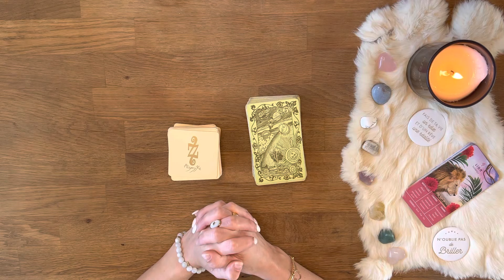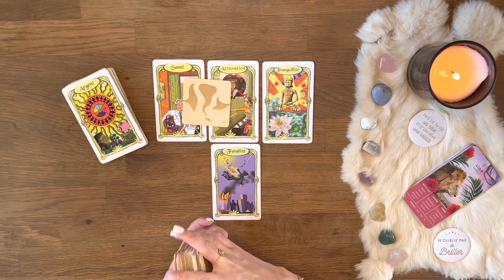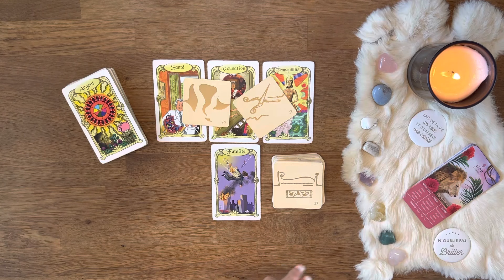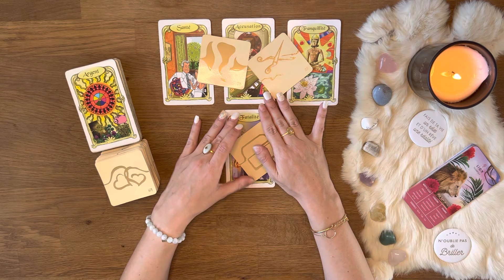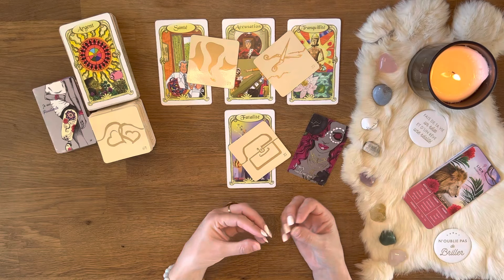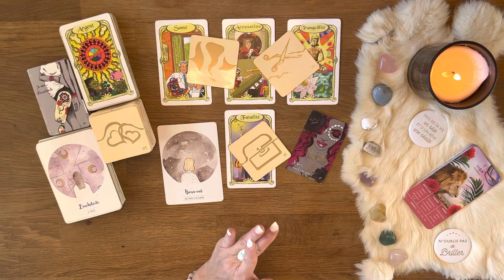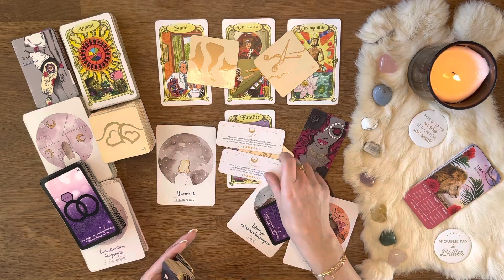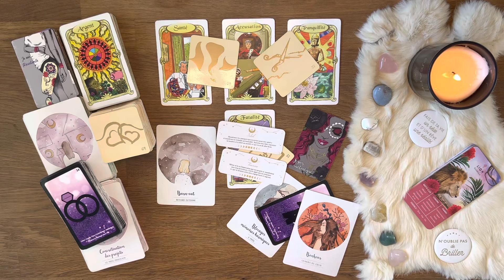♌️ Lion : Vous ne vous rendiez pas compte de cet aspect ! 02 au 08 mai 2022 - Tirage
01:22 Début du tirage - Bienvenue sur votre tirage Ce qui arrive à vous du mois de mai 2022 mes amis Lion !

AMIRIS